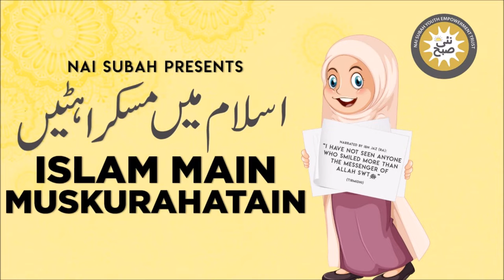Jannat To Bhar Chuki Hai | Islam Main Muskurahatain | Abdul Fazal | Islamic Stories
Nai Subah is an organization working on the capacity building of youth with visual impairment.